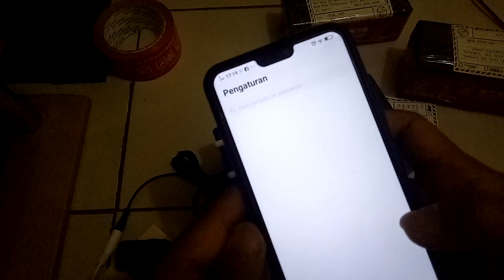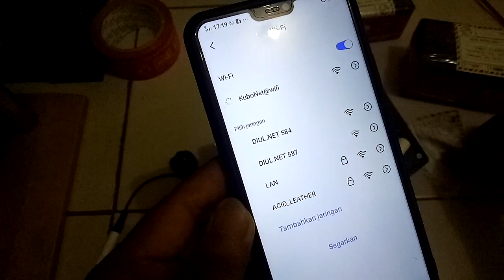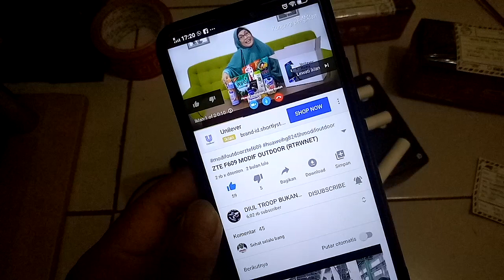KUBONET 300Mbps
*BUKALAPAK
-link AP modif outdoor